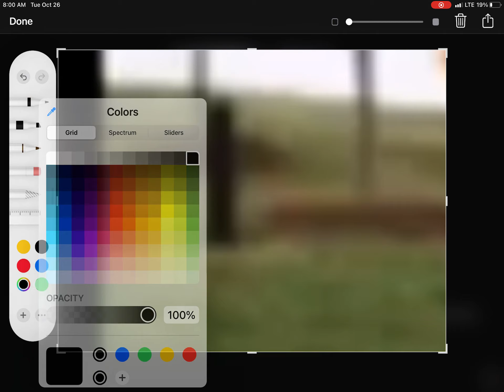I found a gravestone behind Helen henny 😅😳